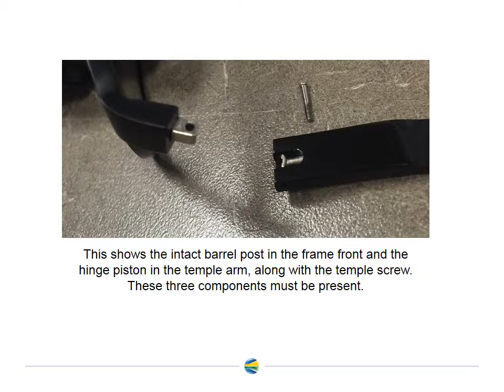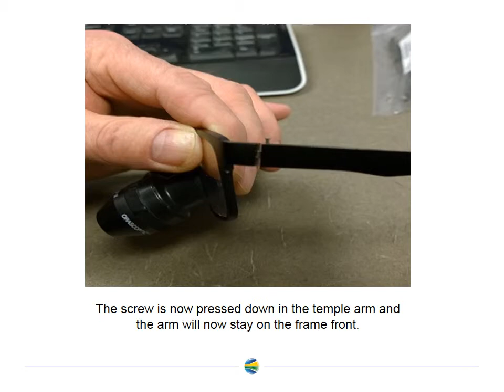How To Change a Legend™ or RDH Elite™ Temple Arm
This video will walk you through the process of replacing a broken temple on a Legend or RDH Elite frame.